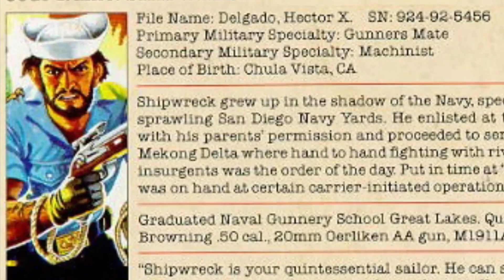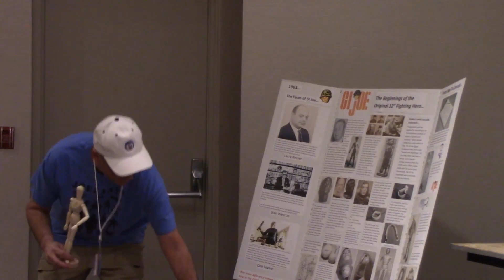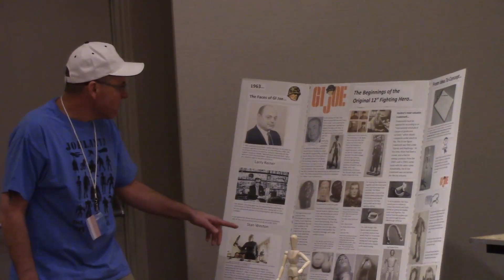Yo Joe! Toylanta Convention (Production Class Final/ROUGH CUT)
My first draft on a mini documentary The Salty Seaman made for Film Production class.  Military Toys!  Nerds!  Larry Hama!